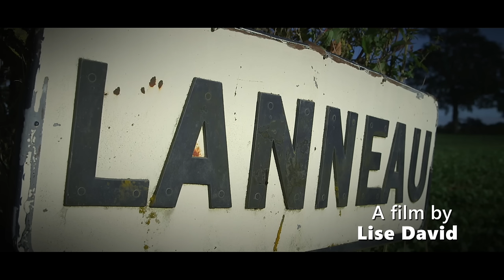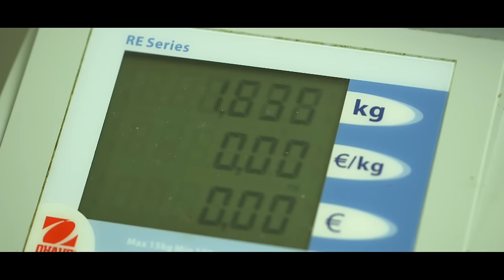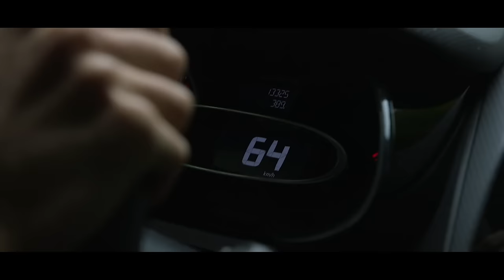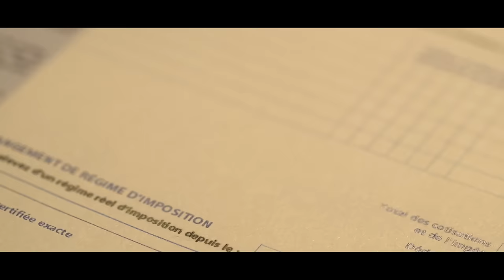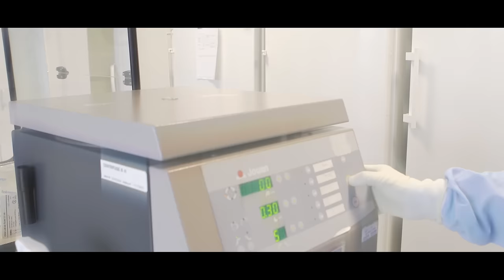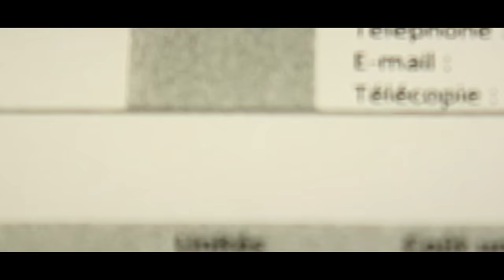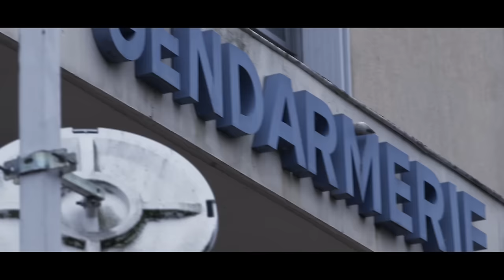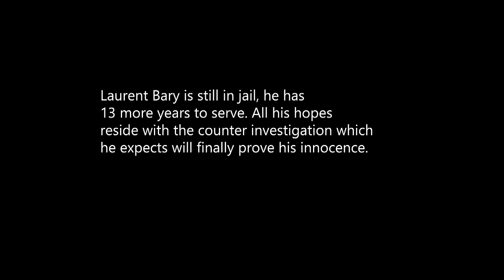A Mysterious Murder at the Farm (Valérie Bary Case) | Crime Scene Solvers 208 | True Crime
A Mysterious Murder at the Farm (Valérie Bary Case)-  On Friday, March 26, 2004, in the region of Dijon, Laurent Bary came home from his work to discover the lifeless body of his wife, Valerie, bathing in a pool of blood.  According to the investigators' initial findings, the 38-year-old nurse's aid had been stabbed several times, seeming to validate the theory of a robbery gone wrong.  But the investigation would soon take a different turn, thanks to the exploitation of one unexpected clue: barking dogs.